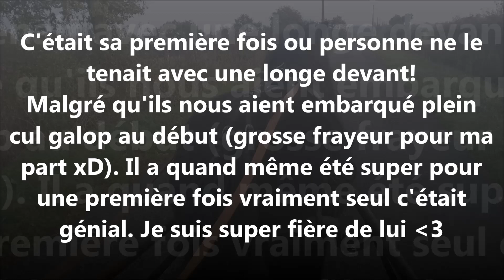Vito à l'attelage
Voici la première fois que Vito est vraiment seul devant!!